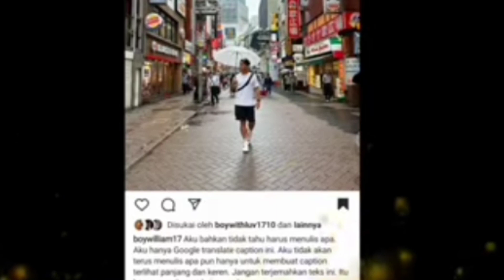Ayu dilamar sangat romantis oleh boy sampai di bawa ke Bali pakai jet pribadi ayah rozak bahagia